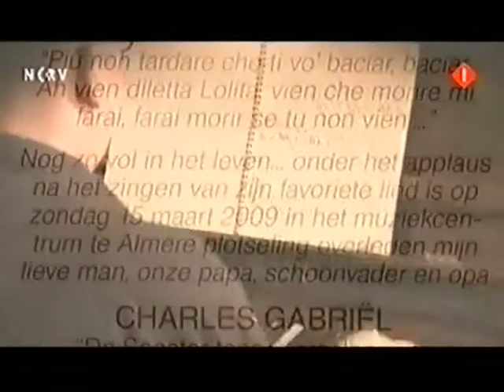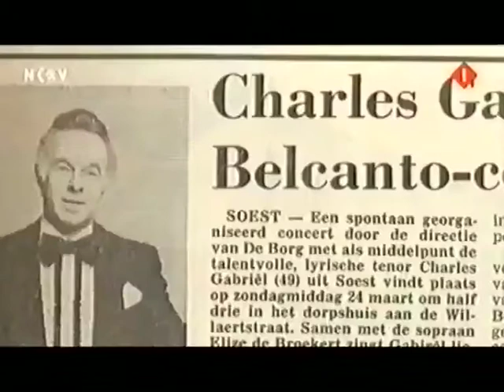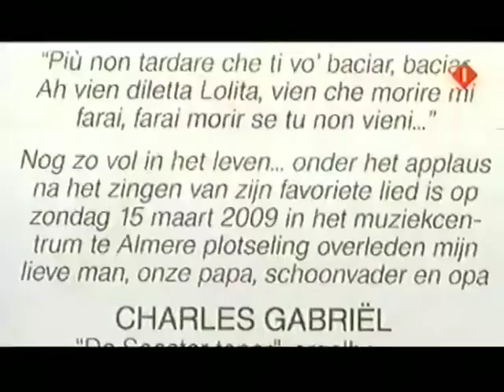Charel GabrielDe Soester tenor, orgelbouwer en pianostemmer